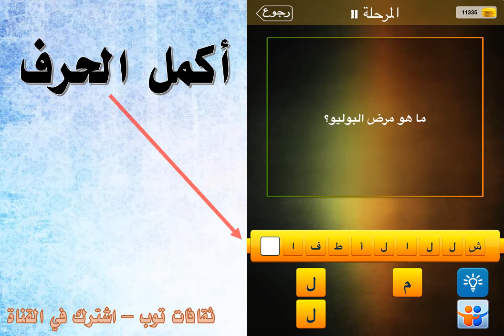ما هو مرض البوليو؟